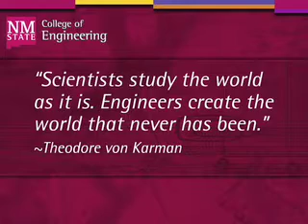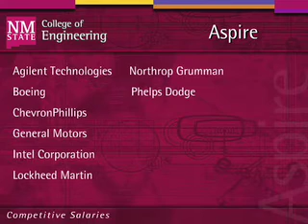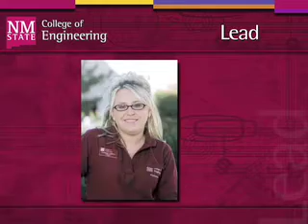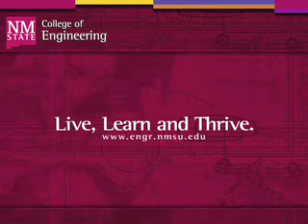New Mexico State University College of Engineering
The College of Engineering 2006 at New Mexico State University, Las Cruces.